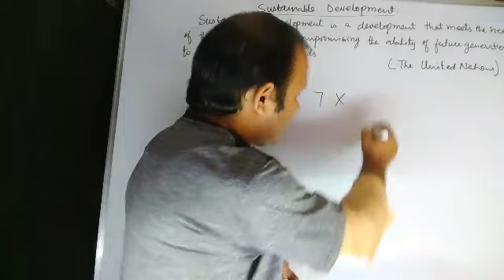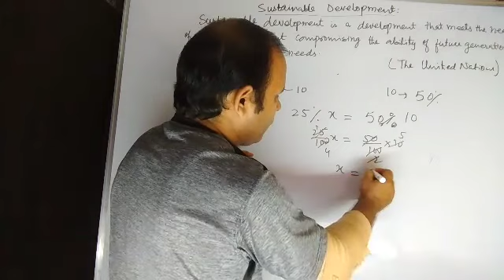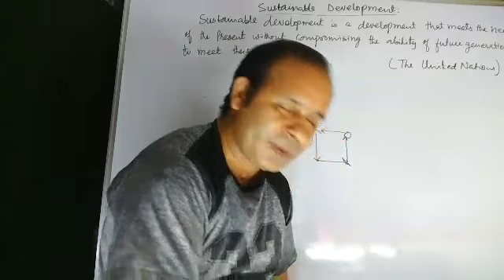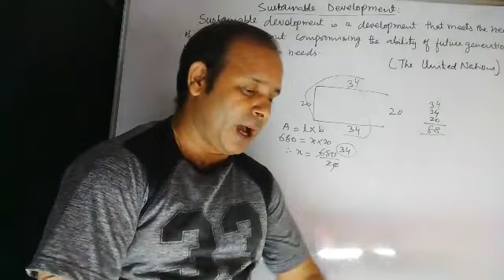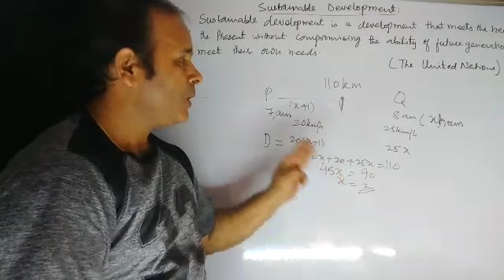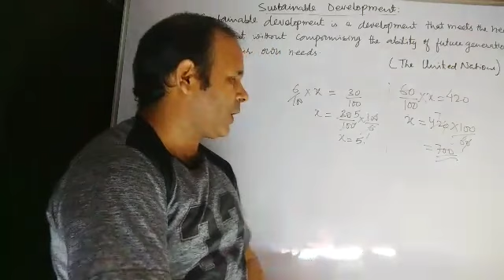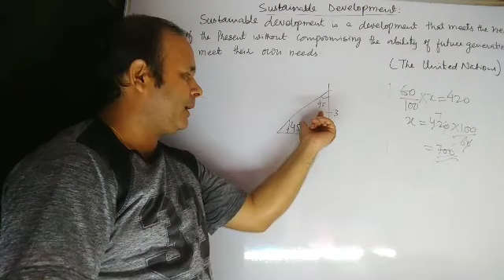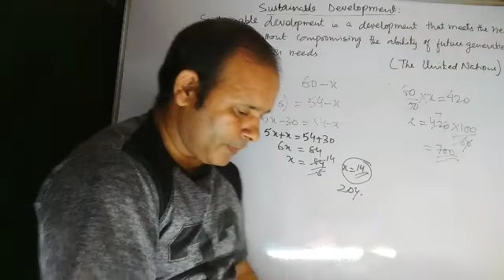SI JKP Math Solved part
SI JKP Test, held on 24 June 2018, Math Solved part,
By: Ravinder Kotwal